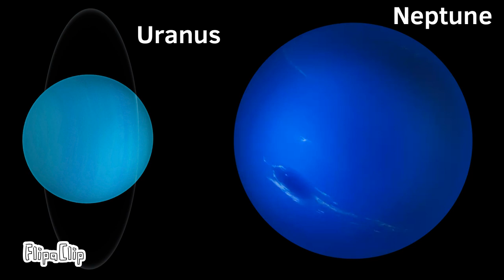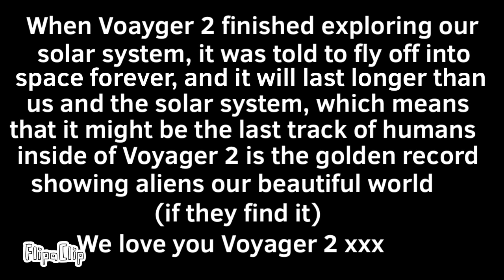Voyager 2’s story